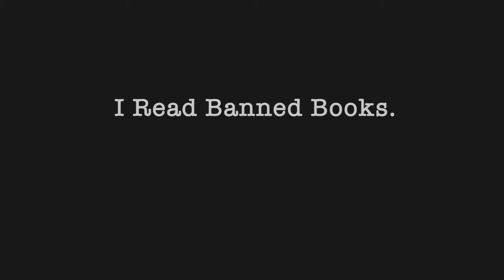Leaves of Grass at the Brooklyn Book Festival -- Virtual Readout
Leaves of Grass by Walt Whitman at the Brooklyn Book Festival.

On September 18, 2011, the National Coalition Against Censorship organized FREE SPEECH ZONE, a read-out of banned books at the Brooklyn Book Festival. The NCAC set up a library of censored and challenged books and invited people to read passages from them. These videos are part of that series.